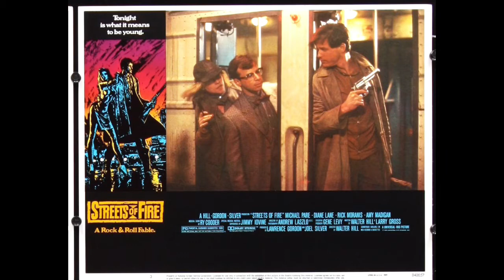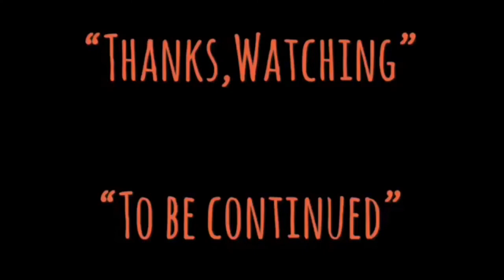| แนะนำหนังน่าสะสม | ถนนโลกีย์ | STREETS OF FIRE-1984 | MOOHAM Bros.TH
-แสบ
-sabsamuel
-sabsamuelkhamphiman

RADIO-VERSION.(Podcast)

แนะนำหนังน่าสะสม
ถนนโลกีย์:STREET OF FIRE(1984)
BY SAMUEL
ถนนโลกีย์-ชื่อไทยตอนฉายโรงภาพยนตร์
ถนนโลกันตร์-ชื่อไทยตอนออกแผ่นVCD,DVD
Streets of Fire
พ.ศ. 2527/1984
ภาพยนตร์แนว ‧ มิวสิคัล/อาชญากรรม/แอ๊กชั่น
คำอธิบายแปลจากภาษาอังกฤษ-Streets of Fire เป็นภาพยนตร์เพลงร็อคสไตล์นีโอนัวร์อเมริกันกำกับโดยวอลเตอร์ฮิลล์และร่วมเขียนโดยฮิลล์และลาร์รีกรอส ภาพยนตร์เรื่องนี้ได้อธิบายไว้ในผลงานเปิดตัวและโปสเตอร์ในชื่อ "A Rock & Roll Fable" และเป็นการผสมผสานระหว่างภาพยนตร์ประเภทต่างๆที่มีองค์ประกอบของเรโทร - 1950s มาถักทอเป็นธีมยุค 1980
วันที่ออกฉาย: 1 มิถุนายน 2527 (อเมริกา)
ผู้กำกับ: วอลเตอร์ ฮิล
ประพันธ์ดนตรีโดย: ร คูเดอร์
บ็อกซ์ออฟฟิศ: 8.1 ล้าน USD
Streets of Fire is a 1984 American film directed by Walter Hill and co-written by Hill and Larry Gross. It is described in its opening credits and posters as "A Rock & Roll Fable".[2] The film is a mix of musical, action, neo-noir, drama, and comedy, with elements of retro-1950s woven into then-current 1980s themes. It stars Michael Paré as a mercenary who returns home to rescue his ex-girlfriend (Diane Lane) who has been kidnapped by the leader of a biker gang (Willem Dafoe). Some of the film was shot on the backlot of Universal Studios in California, on two large sets covered in a tarp 1,240 feet long by 220 feet wide, so that night scenes could be filmed during the day.
Plot-
In Richmond, a city district in a time period that resembles the 1950s (referred to within the film as 'another time, another place'), Ellen Aim (Diane Lane), lead singer of Ellen Aim and the Attackers, has returned home to give a concert. The Bombers, a biker gang of another part of town named the Battery, led by Raven Shaddock (Willem Dafoe), crash the concert and kidnap Ellen.

Witnessing this is Reva Cody (Deborah Van Valkenburgh), who asks her brother Tom (Michael Paré), an ex-soldier and Ellen's ex-boyfriend, to come home and rescue her. Tom returns, and after defeating a small gang of thugs, he takes their car. When Reva fails to convince Tom to rescue Ellen, he checks out the local tavern, the Blackhawk. He is annoyed by a tomboyish ex-soldier named McCoy (Amy Madigan), a mechanic who "could drive anything" and who is good with her fists. They leave the bar and Tom lets McCoy stay with him and Reva. That night, Tom agrees to rescue Ellen, but for $10,000 to be paid by Ellen's manager and current boyfriend, Billy Fish (Rick Moranis).
Directed by
Walter Hill
Produced by
Lawrence Gordon
Joel Silver
Written by
Walter Hill
Larry Gross
Starring
Michael Paré
Diane Lane
Rick Moranis
Amy Madigan
Ry Cooder
Cinematography
Andrew Laszlo
Edited by
James Coblentz
Freeman A. Davies
Michael Ripps
Production
company
Universal Pictures
RKO Pictures
Hill-Gordon-Silver Productions
Distributed by
Universal Pictures
Release date
June 1, 1984
Running time
93 minutes
Country
United States
Language
English
Budget
$14.5 million
Box office
$8.1 million